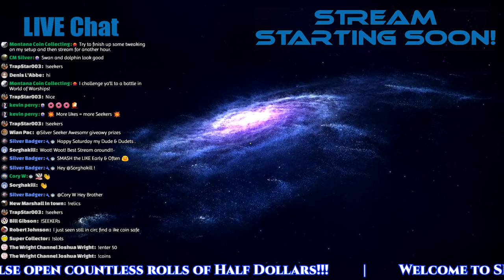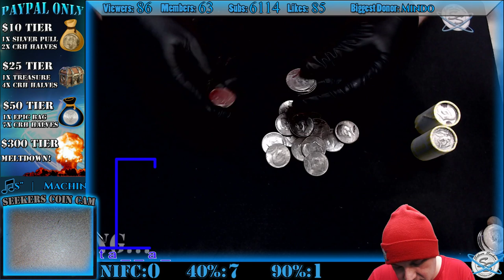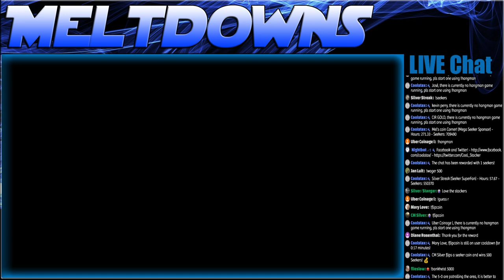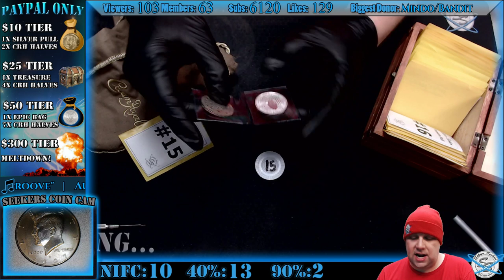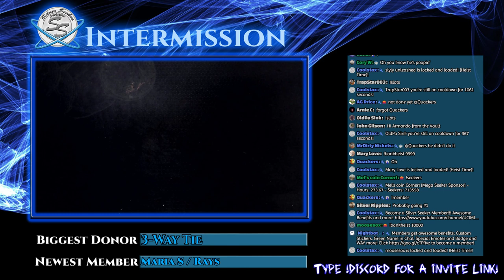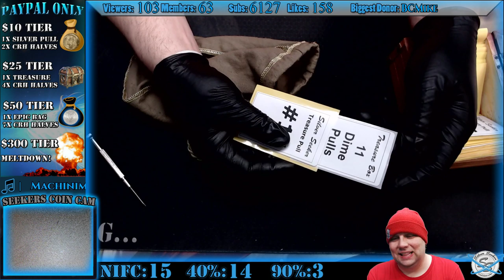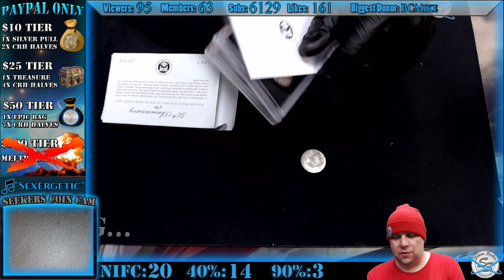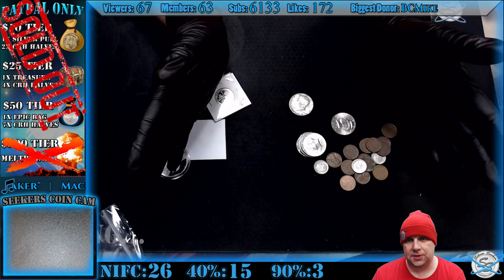Half Dollar MEGA CRH and GAW!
▶ For FULL details on our different ways to interact with the stream, visit us If you plan to donate, you are expected to have read and fully understand the rules and eligibility on the details page linked above.

▶ You are NOT required to participate in any way!  Have fun just hanging out, chatting, and enjoying the show!

Please provide your shipping info and screen name when making your donation using this link!

▶ If you plan to participate on any of our GAW's, you are expected to have read and understand the rules which include how to enter.
to read them.
▶ By entering a GAW you are acknowledging that you have read and understand the rules.

▶ We will have LIVE moderators, as well as our chat bot to assist in moderating and answer simple questions... use the command !help to get a list of current commands you can use with the bot.

▶Current Moderators: (Be sure to visit their channels!)

*All Contests and Giveaways in this stream are void where prohibited.

*By entering ANY of the giveaways on our Live Stream, you release YouTube from any and all liability related to the Giveaway and the Stream itself.

*Contributors MUST be 18 or older or be 13 and older and have parental permission to contribute.